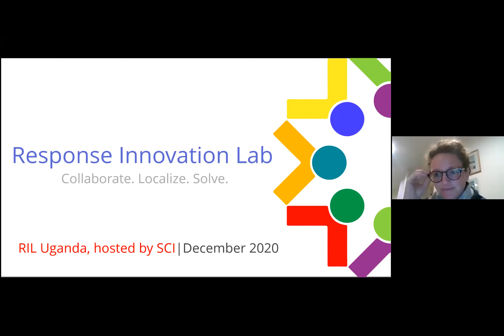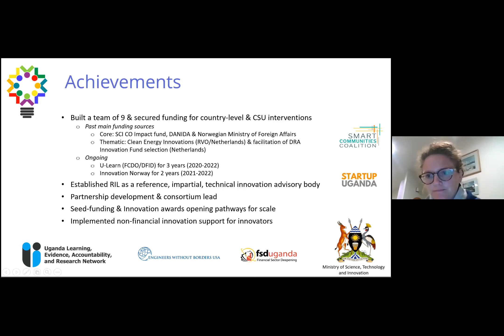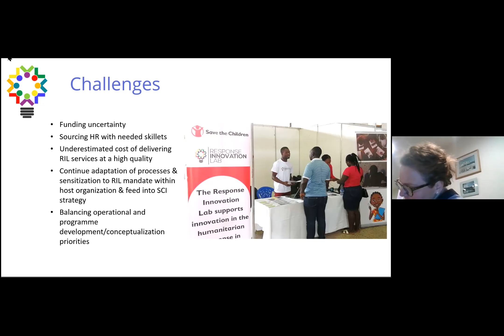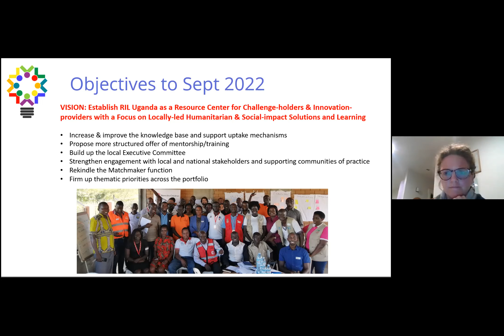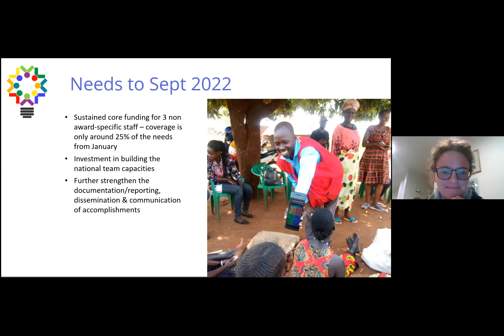Uganda 2020 Reflection | 2021 Plans - Respose Innovation Lab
The Uganda Response Innovation Lab Lead reflects on success, challenges and learnings from the past 2020 year, and plans for the coming year of 2021.